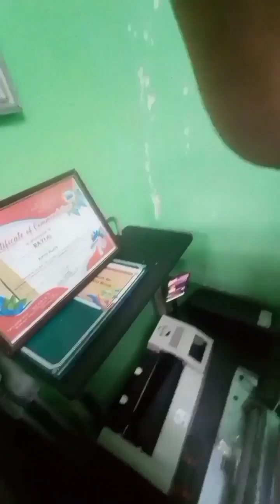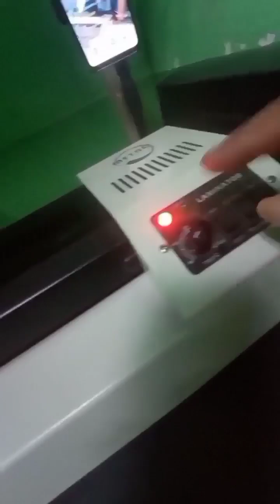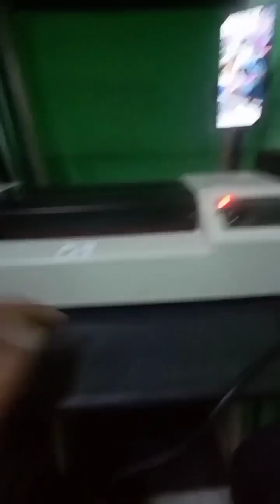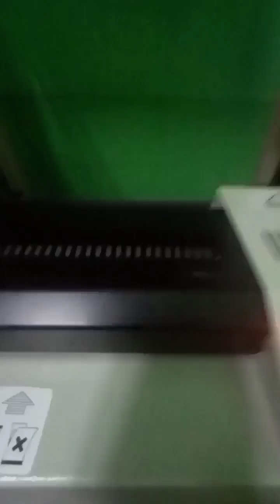Repair Laminating machine.